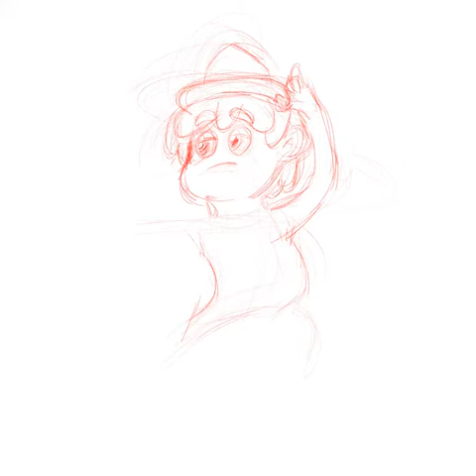"Dancer" 🕺 🕺 🕺 🕺 💃 💃 💃 💃 🕺🕺🕺👯‍♂️👯‍♀️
Inspired from soul sona challenge